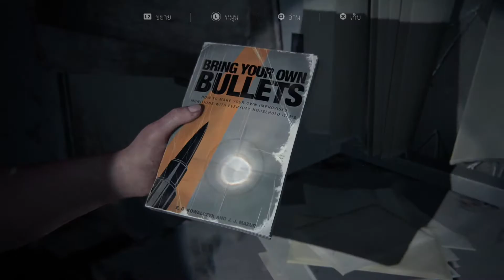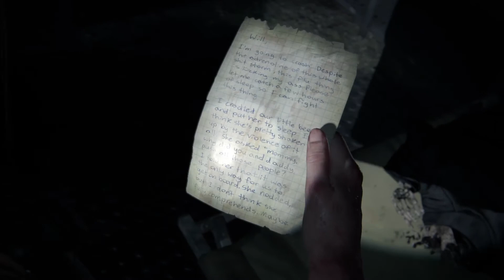The Last of Us™ Part II_อย่าทำฉัน p26